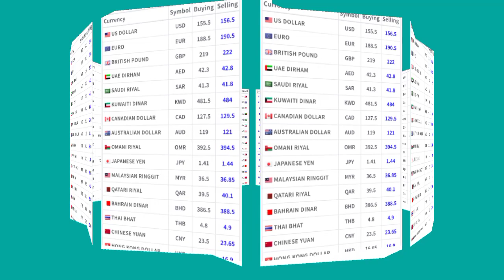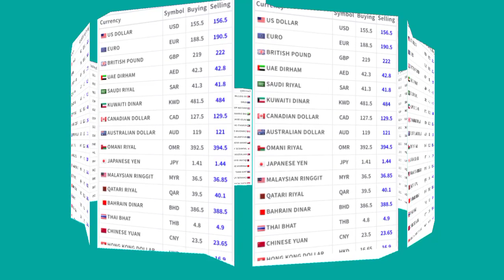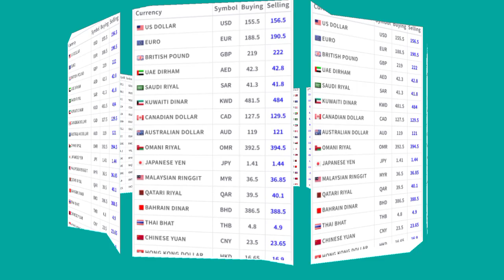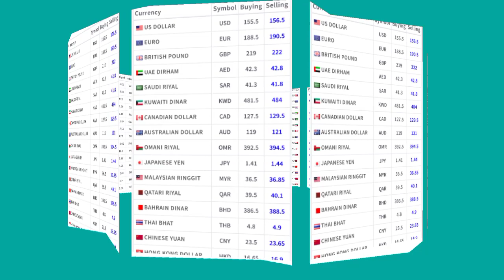Currency Rate Today in Pakistan | Dollar Rate in Pakistan Today | Currency Rates Today | June 2021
Carency Rate In Pakistan | Dollar To PKR | G News G Dollar Rate Today In Pakistan And Gold Latest News | Gulfam Ali | Dollar Rate Today In Pakistan G News G